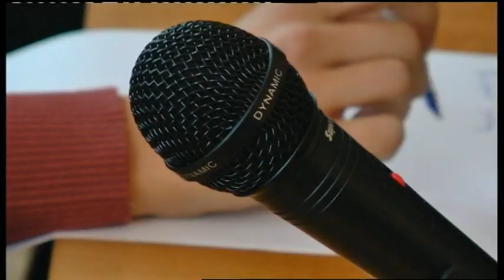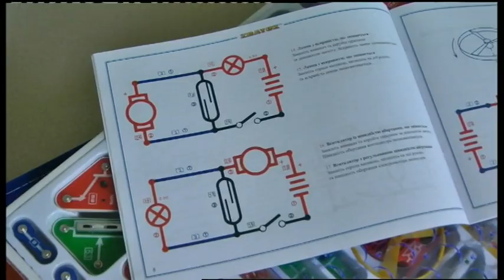17.10.2019. Новини. 08:00